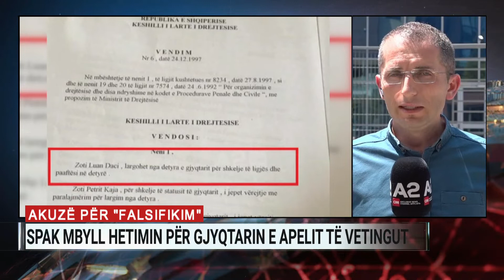Gjyqtari i vetting-ut, Daci, merret zyrtarisht i pandehur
Gjykata e Posaçme ka marrë zyrtarisht të pandehur gjyqtarin e Shkallës së Dytë të vetting-ut, Luan Daci. Ndaj tij, Prokuroria e Posaçme ka ngritur akuza për “falsifikim të dokumenteve”.